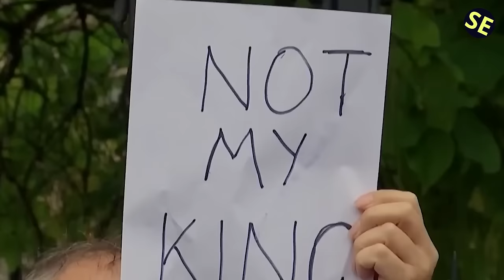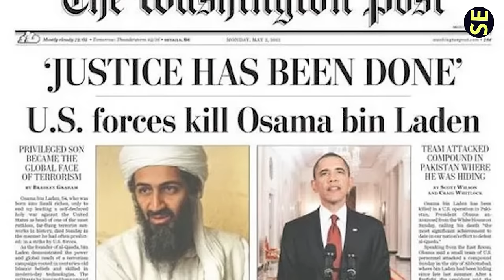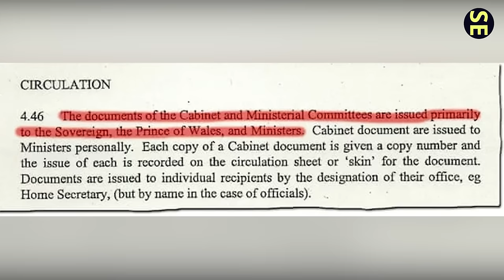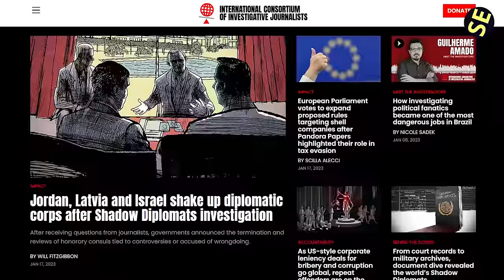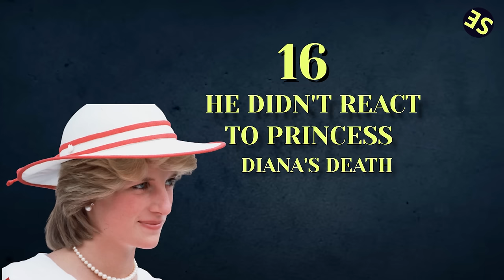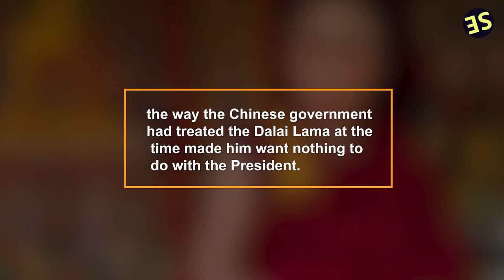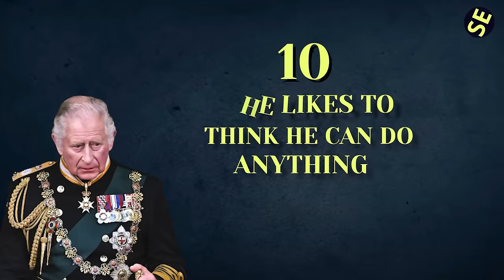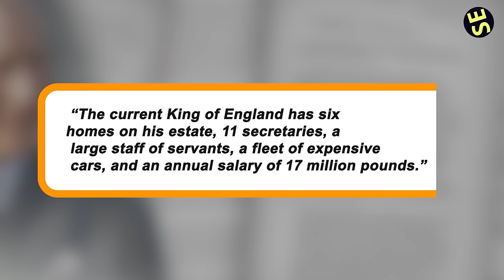25 Reasons Why People Are Still Hating King Charles III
In this video, I'm going to give you 25 reasons why people are still hating King Charles III. Whether you're a fan or a critic, it's important to know why people are still hating the newest king.

King Charles III is a complex play that explores a variety of themes, from justice to monarchy. If you're interested in reading or seeing more of this play, then watch this video and let me know what you think. I'm sure you'll have something to say about King Charles III!

Voiceover By: Benjamin Koschella

1)This video has no negative impact.
3)It is transformative in nature.